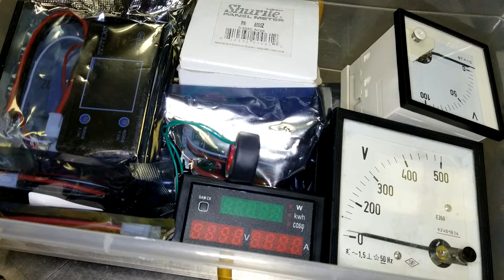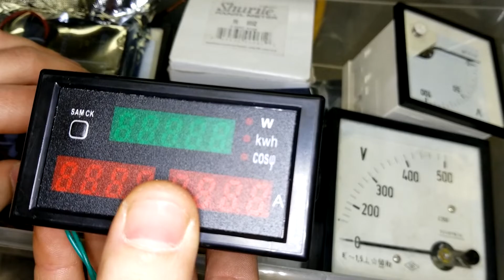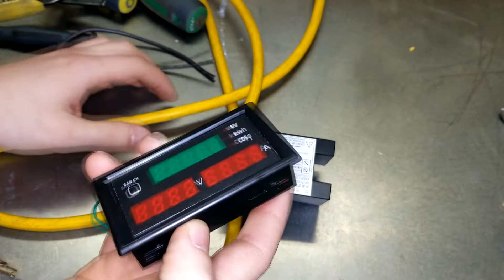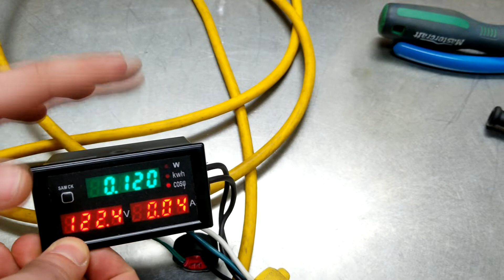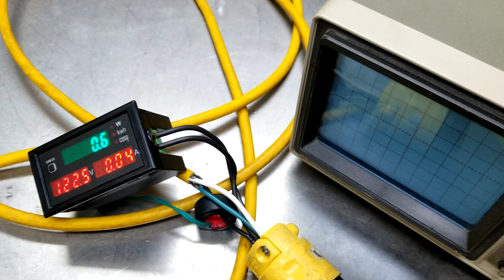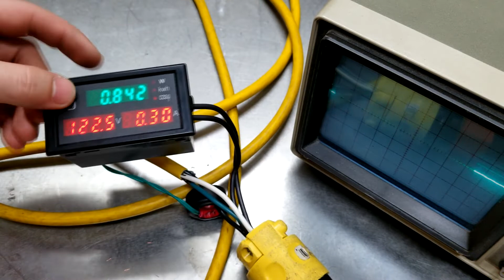ebay power meter testing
WELCOME TO EEC!
-   Want to buy one??? search for DL69-2047
THIS IS A PLACE FOR MOST COOL PROJECTS ON YOUTUBE